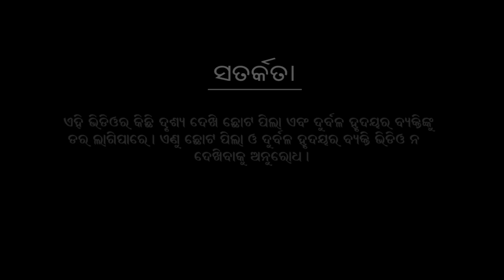Natia Comedy || Bhuta Bangala Full Movie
On SunoSunao app, you get a continuous stream of short audio content personalised for you - jokes, songs, dialogs, music, shayari, poetry, politics, spiritual and so on. You can upload your short audio through SunoSunao App without showing your face.

Record a Quality Audio Track in our app, which may be a song, a thought, some trivia or any known/unknown facts relating to the Legendary Singer Akshaya Mohanty. Use Akshayamohanty while uploading your tracks.